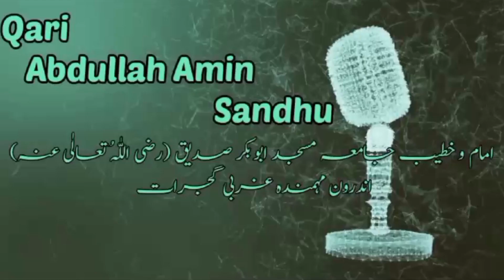HAJJ K MASAIL | AHMIYAT aur FAZILAT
is video mein surah Albaqarah ki ayat ka tarjuma aur tafseer btai  gaya hai aur is mein mazeed batein b btaein gai hein k hajj ki ahmiyat fazilat masail kya hein
tafseer e quran class
tafseer
tafseer quran
tafseer para 1
hajj 2024
hajj step by step